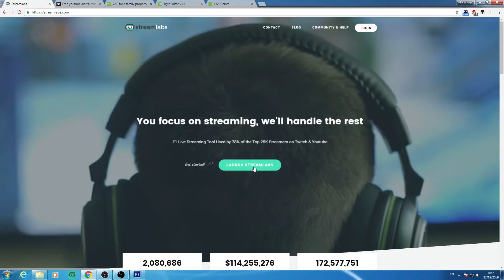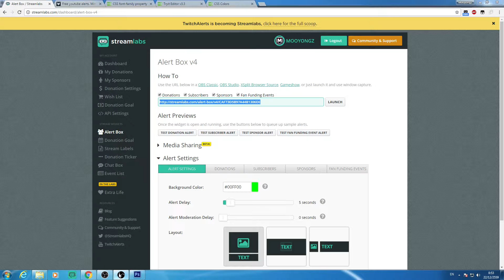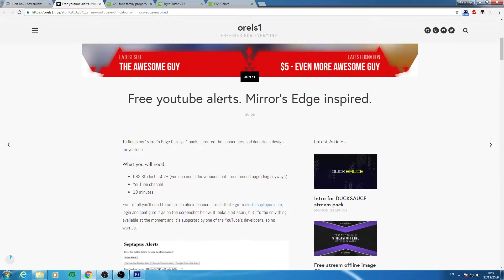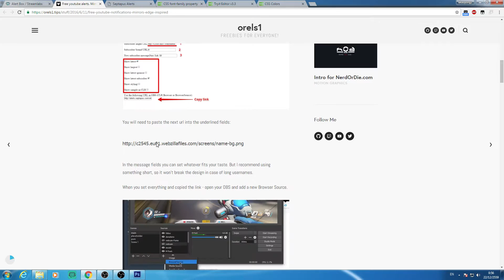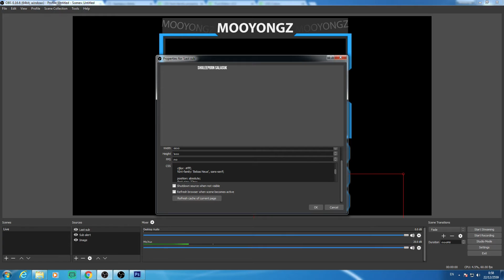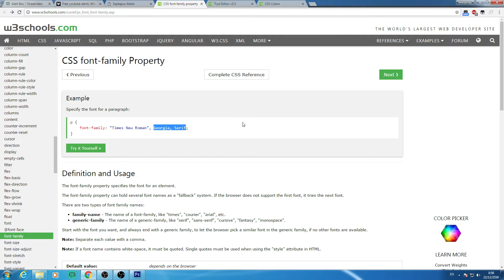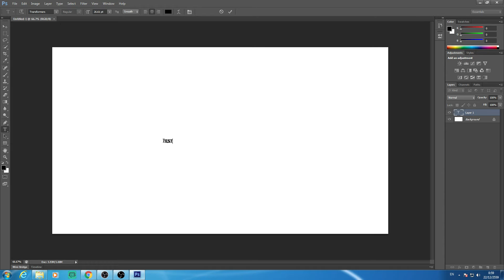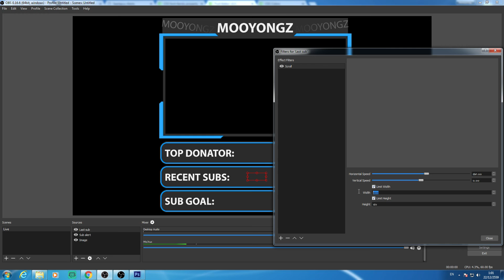สอนทำ YOUTUBE SUBSCRIBER ALERT and SHOW LAST SUBSCRIBER ด้วยโปรแกรม OBS Studio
♥ ♥ ♥ ♥ ♥ ♥ ♥♥  Thank All Support  ♥ ♥ ♥ ♥ ♥ ♥ ♥

• PC Game •
CPU : Intel® Core™ i5-4440K 3.10GHz
M/B : GIGABYTE GA-H87M-D3H Socket 1150
RAM : 16 / 1600 HYPERX SAVAGE RED
VGA : GTX 970
Power Supply  : CORSAIR 650W VS650 (80+WHITE)

• Gears •
Microphone : Focusrite : Scarlett Solo Studio (2nd Gen)

● Recorder :: OBS, Nvidia Shadow play
● Editor , Rendering :: Sony Vegaspro 13